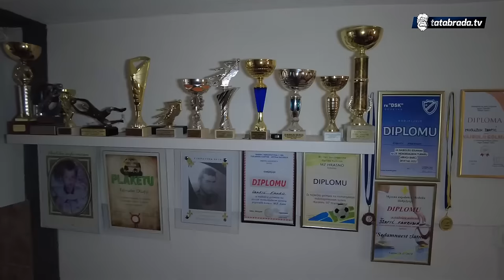"Niko se ne slaže u KOMŠILUKU k'o mi!"